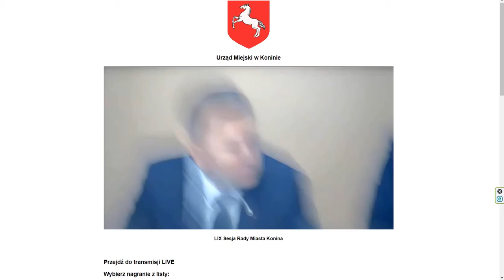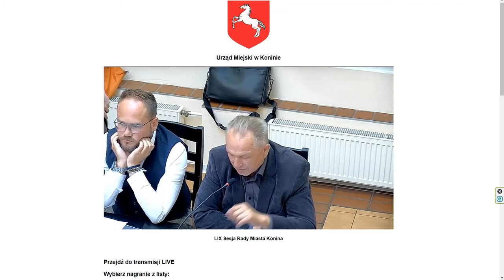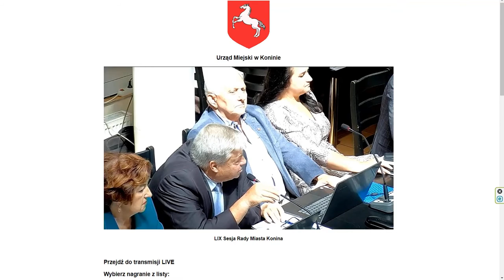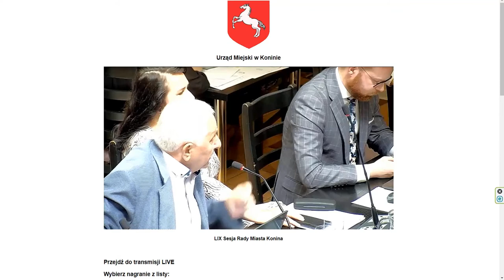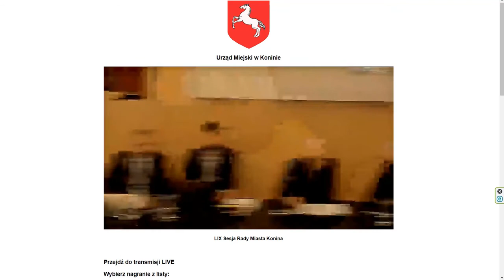Radni ad vocem do PREZYDENTA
Gorąca atmosfera na posiedzeniu rady miasta